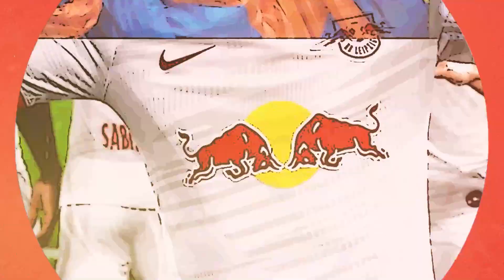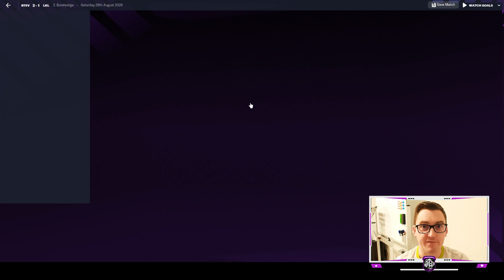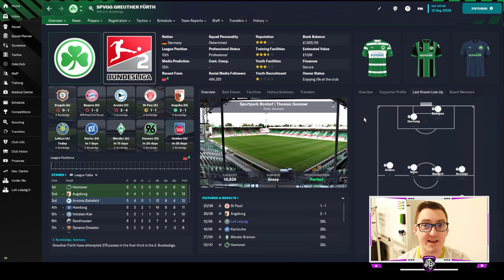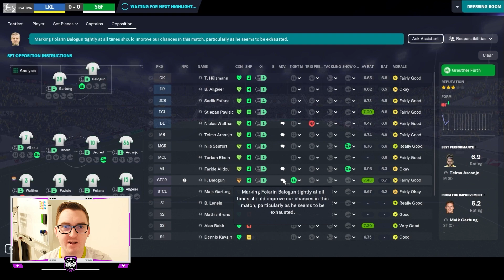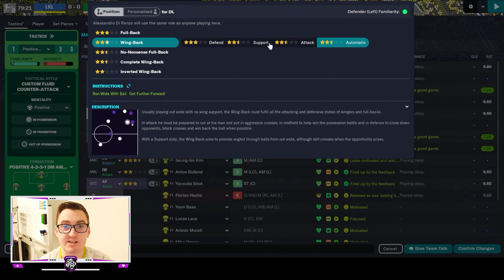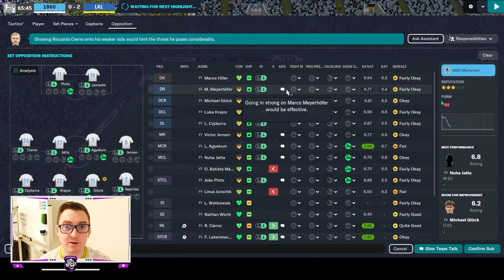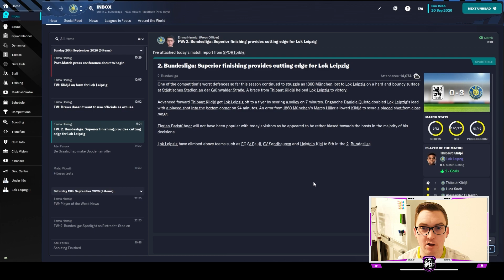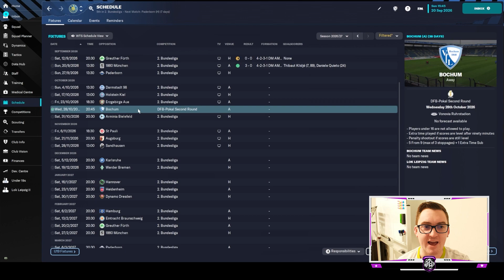TURNING POINT? | LEIPZIG LOKO | Ep 43 | 1. FC Lokomotive Leipzig | FM23 Let’s Play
Welcome back to the Leipzig Loko, the thrilling Football Manager 2023 Let's Play series with 1. FC Lokomotive Leipzig. In this highly anticipated 43rd episode, we dive into the intense action as we strive to reclaim our winning form and secure our position in the top half of the 2. Bundesliga.

After a few sketchy results around transfer deadline day, the pressure is on as we face two formidable opponents. First up, we lock horns with Greuther Furth, a team known for their resilience and tenacity on the pitch. Brace yourself for a clash of titans as we battle it out, leaving no stone unturned in our quest for victory. Will our players rise to the challenge and secure three valuable points?

Next, we face a stern test against 1860 Munchen, a club with a rich history and a hunger for success. As the battle unfolds on the pitch, expect high-intensity football, tactical battles, and edge-of-your-seat moments. Can our team demonstrate their resilience and bounce back from recent setbacks, or will we find ourselves slipping towards the relegation zone?

Join us as we witness the determination, skill, and unwavering spirit of our squad. With every pass, every tackle, and every goal, the fate of 1. FC Lokomotive Leipzig hangs in the balance. It's a make-or-break moment in our pursuit of glory, and your support is vital in helping us stay afloat.

In this episode, you'll experience the adrenaline of live football action, the strategic decision-making of our coaching staff, and the passion of our dedicated fanbase. Feel the tension, cheer on our players, and immerse yourself in the drama that unfolds as we fight to maintain our position in the top half of the table.

Don't miss out on this gripping episode of the Leipzig Loko. Witness the resilience of our team as they push their limits and showcase their unwavering commitment to success.

Are you ready to stand by our side? Join us as we write the next chapter in the story of 1. FC Lokomotive Leipzig. The battle begins now, and your support can make all the difference. Get ready for an unforgettable episode of the Leipzig Loko!
Come watch me live on Twitch @